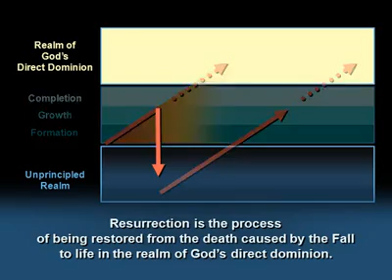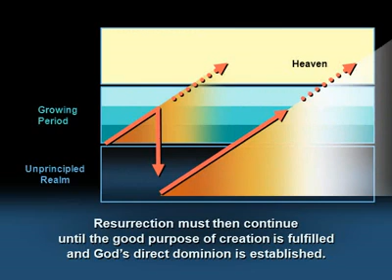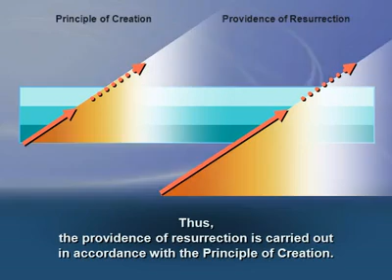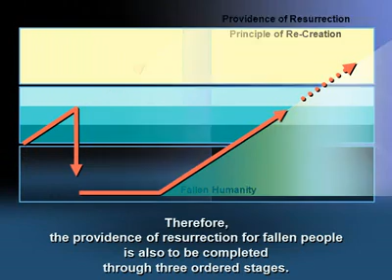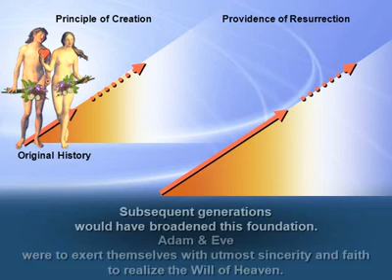71a Resurrection can only be achieved on Earth !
Resurrection is the process of being restored from the death caused by the Fall to life in the realm of God's direct dominion. Resurrection is also a work of re-creation. First God must expel the evil power of satan by bringing people back to their original state before the Fall. It is our human portion of responsibility to reach perfection by believing in and living God's Word. Likewise we can only resurrect our spirit through earthly life.